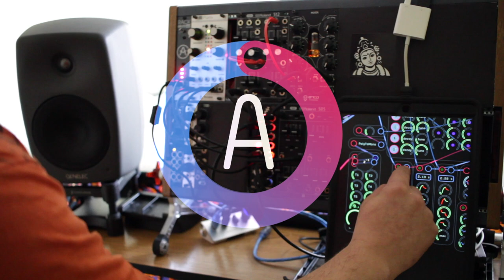Mutable Instruments Plaits Audulus Drum Machine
This video is a short demonstration of Audulus' power to sequence the Mutable Instruments Plaits as if it were a drum machine using an Expert Sleepers ES-8.

Audulus sequences the CV changes for pitch and model to Plaits and triggers it in patterns.

You could do this with another hardware sequencer, but it would require at least 3 separate lanes to sequence everything. With enough outputs, you can even take control of every single Plaits parameter on a per-step basis.

You can also effect your drums on a per-step basis, sending your hat to a delay while you send you kick to an overdrive.

This video also features the Roland 512 VCO and 505 VCF, as well as the Erica Synths Fusion Tube Mixer.